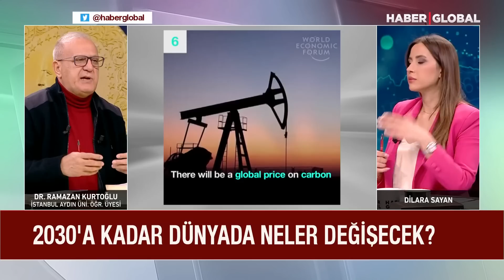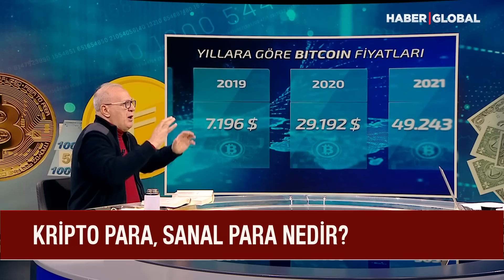"Yeni Bir Düzen Kuruluyor Hedef Nakitsiz Toplum" | Sıra Dışı Gündem - Dr. Ramazan Kurtoğlu